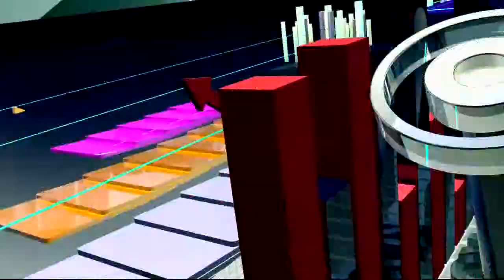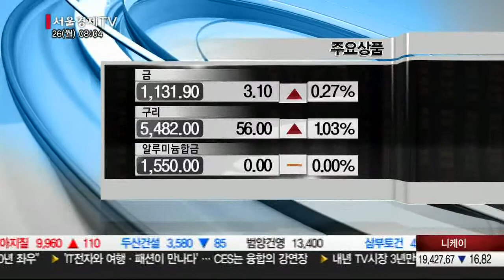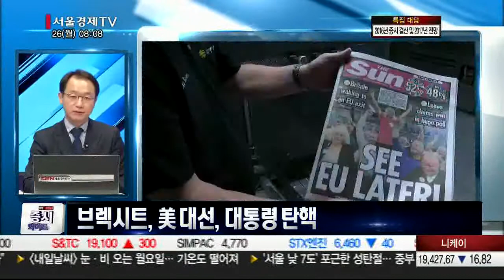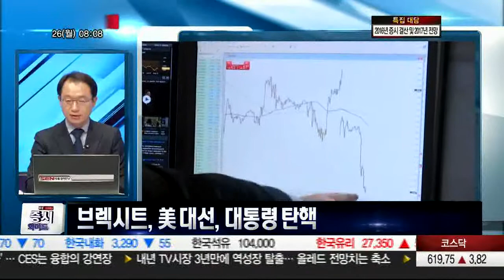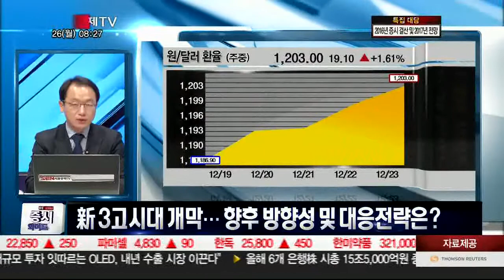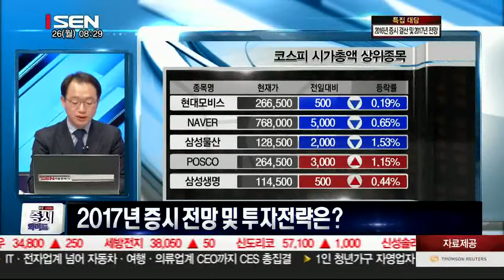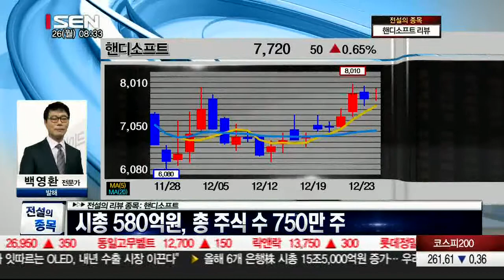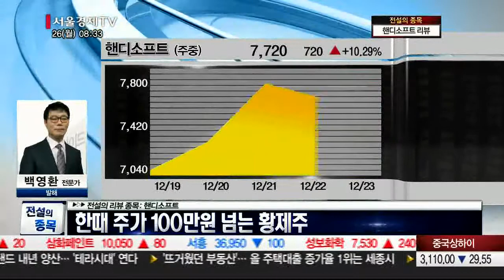20161226_출발 증시와이드_1118회_1부